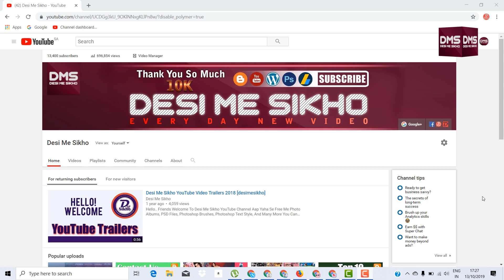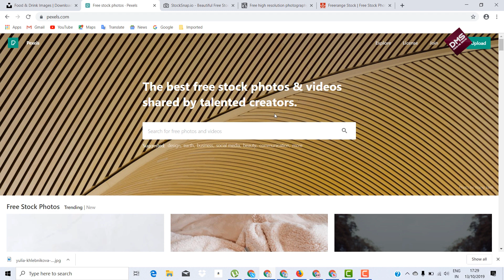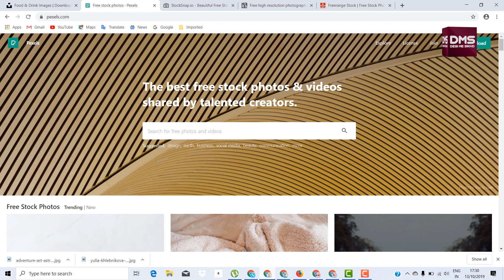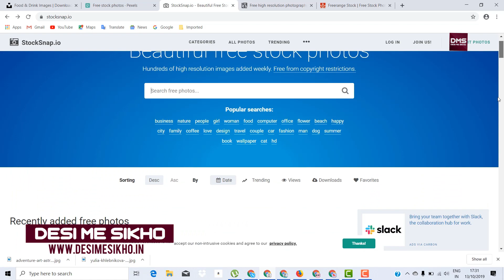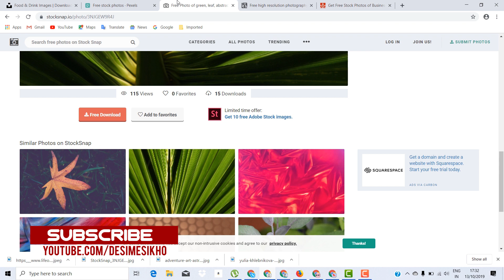Top 5 Best Free Copyright Images || Free Stock Photo Website || Desimesikho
In This Video I Will Show You Top 5 Best Free Copyright Images   Free Stock Photo Website
Ownership Statement:
All of this product's content was created by Ron Deviney (Deviney)